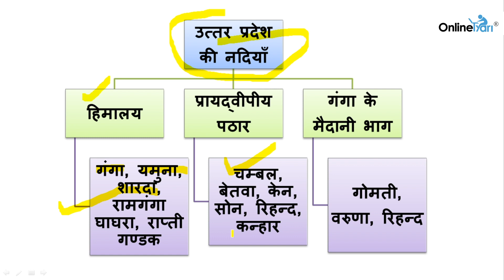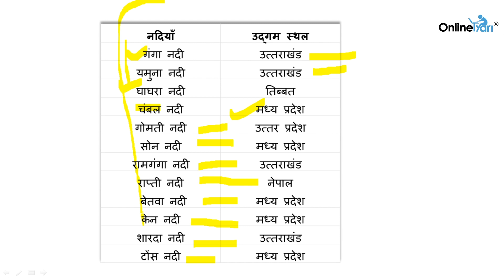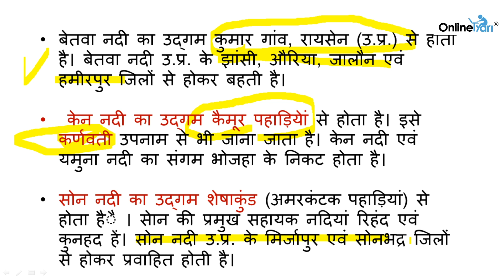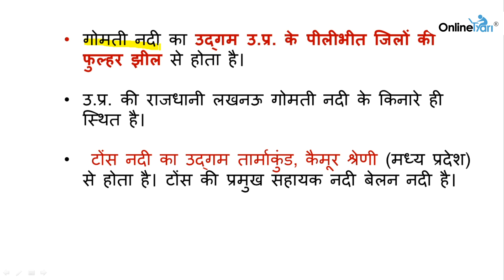UP GK बस 10 मिनट में | उ. प्र. की नदियाँ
UP GK for UPPSC, UPSSSC and other UP Exams.

In this video I will be discussing the Rivers of UP which is relevant for UPPSC, UPSSSC, UP SI, UPTET and all other UP State examination.